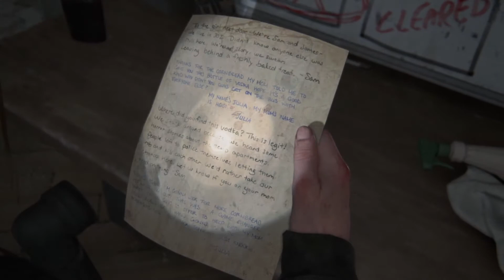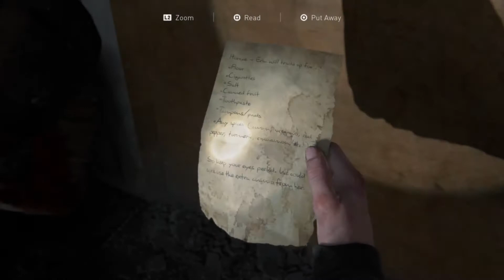The Last of Us Part 2, "FIX MY SCAR!"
Abby's conscience gets the better of her as she attempts to help the two Seraphites that saved her life.